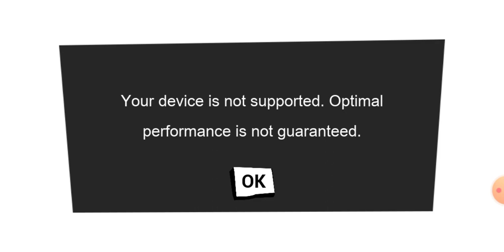Brayden and Dora play hello neighbor